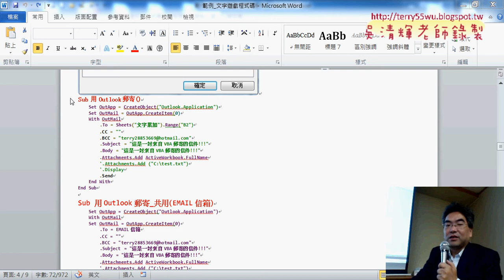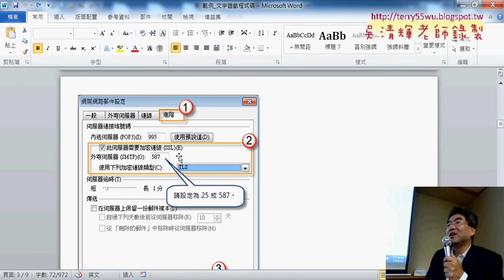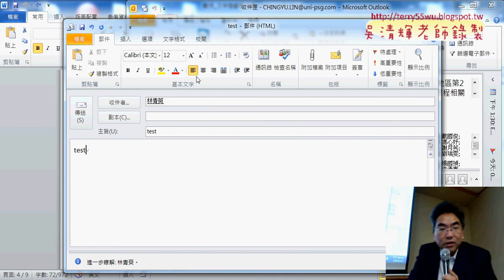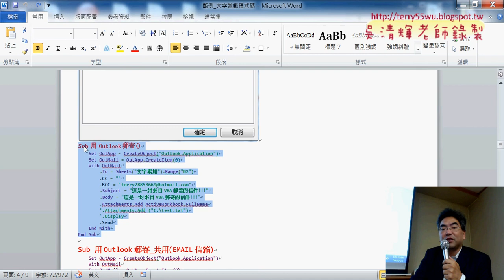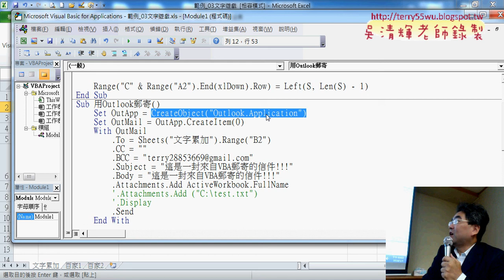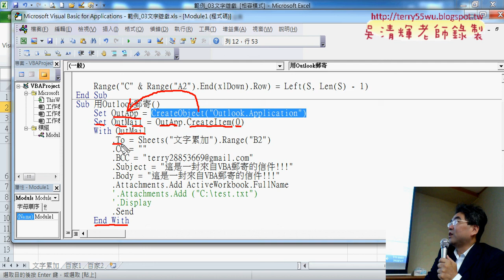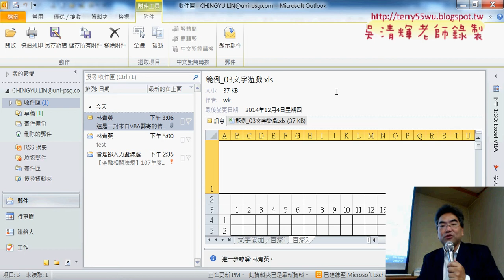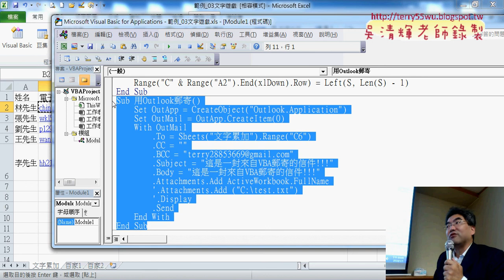03 用OUTLOOK郵件MIAL與VBA說明